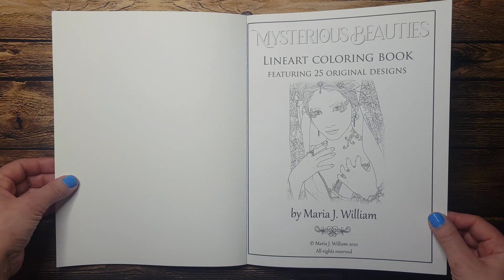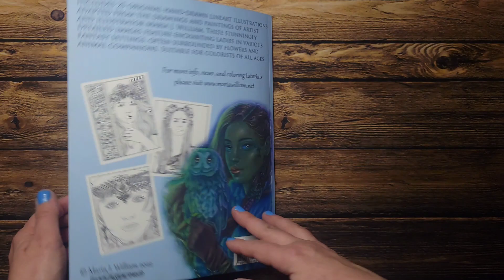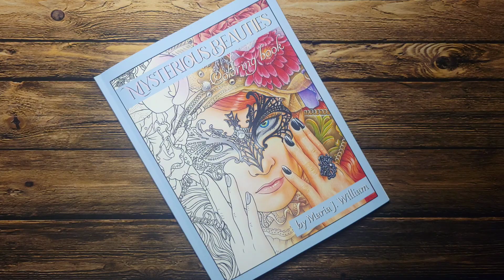Mysterious Beauties by Maria J. William